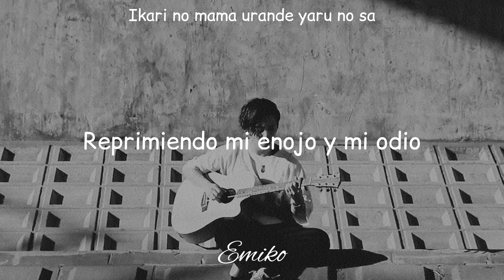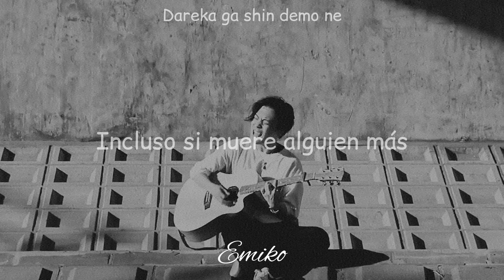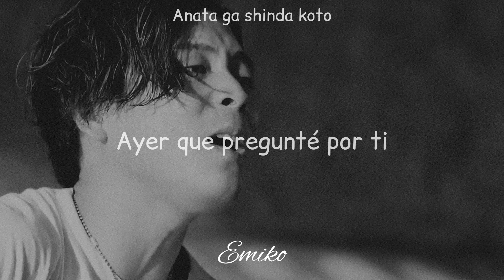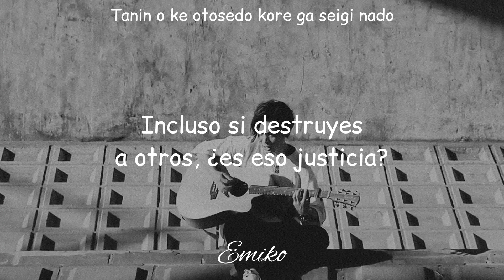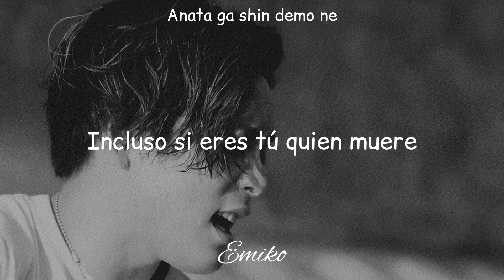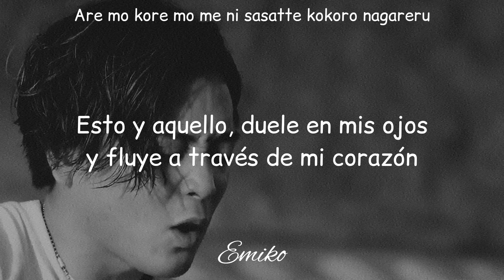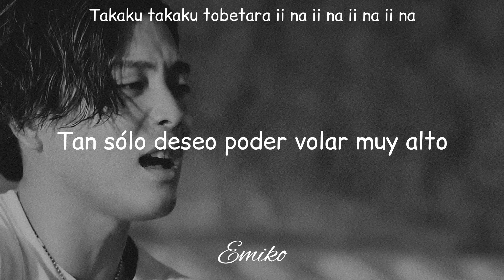「かごめ」Kagome - 優里 (Yuuri) [Sub español, Lyrics] (Traducción de práctica)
¡Hola! ¿Qué tal? Ojalá que muy bien. ★
Primeramente, quiero agradecerte por visualizar este vídeo que realicé con mucho amor.

Ahora bien, si te agradó mi trabajo, te invito a revisar el contenido de mi canal y tal vez, podrías regalarme una suscripción o algunos likes. Te lo agradecería de corazón ♡.
En este canal encontrarás contenido relacionado a la música, principalmente traducciones y vídeos con la letra de diversas canciones.

Por otro lado, pido una disculpa si se encuentra algún error en el contenido.

Finalmente, si así lo deseas, puedes comentar alguna canción que te gustaría ver en mi canal y lo haré lo más pronto posible.
¡Gracias! 🤍

♡✿☆ La música siempre estará allí para tí. ☆✿♡

Nombre de la canción: かごめ (Kagome).
Pertenece a: 優里 (Yuuri).
Letra:
kobushi o mata nigirishimeta
ikari no mama urande yaru no sa
soitsu no munagura o tsukande
chikara no mama koroshite yaru no sa

yuganda kao ga hora barabara ni
kuzureochi atari ni tobichiru chi
hou o okasanai houhou de
jibun o korosu houhou ga aru nara
boku o ima sugu koroshite mitai

dareka ga shin demo ne
iratsuku kurai deshita
midareta daiya ni shitauchi shite
tameiki o tsuita
anata ga shinda koto
kinou kikasaremashita
kobushi ni sasaru kono kagami ja
itami mo tarinai
kagome kagome
ushiro no shoumen daare

chi mo namida mo nagareru noni
kokoro no mama ugokenai no sa
kowareru koto ni nareta kara
omoi no mama tsukawareru no sa
kishinda karada ga sakebu koe ni
mimi mo katamukezu ni nibe mo nashi
aisuru hito dake mamorerya ii
tanin o ke otosedo kore ga seigi nado
nanto chiisaki hito deshou ka

anata ga shin demo ne
kanashimu igai nakute
hiriki o seitouka suru dake no
noumiso ga urameshii
kiiroi sen no soto de zange o kurikaeshita
kirei na mono o mikakeru tabi
kuroku yodondeku
kagome kagome

shiawasette donna kao de ore no koto o miten no
shiawasette donna kao de ore no koto o warau no
ikiru tame ni hitsu you na saishoutte nan deshou
kimi no tame ni boku ga dekiru nani katte nan deshou

ai o motte ikiro tte dono tsura de utau no
shinjirareru mono nante tsumiagetenai kara
are mo kore mo me ni sasatte kokoro nagareru

douse iranai
iranai
ore ga ikiteru kono sekai ja mimuki mo sarenai
tobikon da to shite mo dare mo kanashimanu nara
ore wa orerashiku ikite yarou
doromizu no naka de
takaku takaku
tobetara ii na

「かごめ」Kagome - 優里 (Yuuri) [Sub español, Lyrics]